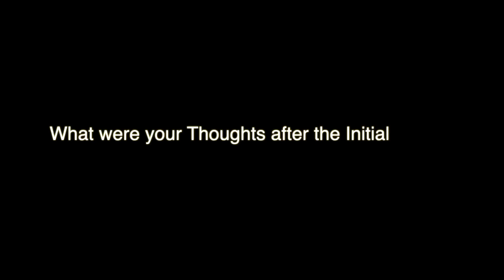90 DAY TRANSFORMATION | JESSICA INTERVIEW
What's Up Hungry Homies!

Meet Jessica! She is the First Client of my NEW YOUTUBE SERIES: 90 Day Transformations!

Follow along and get to know Jessica as she embarks on this new Fitness Journey with me!

Don't Hesitate! The Stage Awaits!

ALLMAX NUTRITION code ALYSSA15 to save 15%

GRINDSTONE BLENDS code ALYSSA10 to save 10%

BIKINI LAB HAWAII - Posing Stage Suits code ALYSSA10 to save 15%